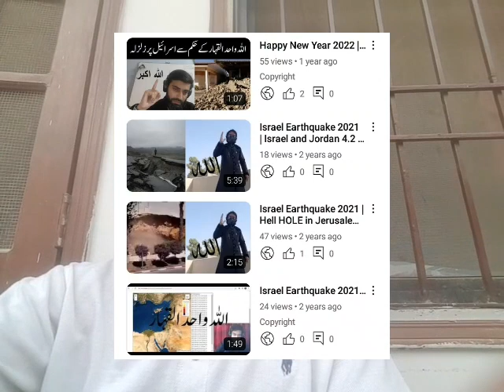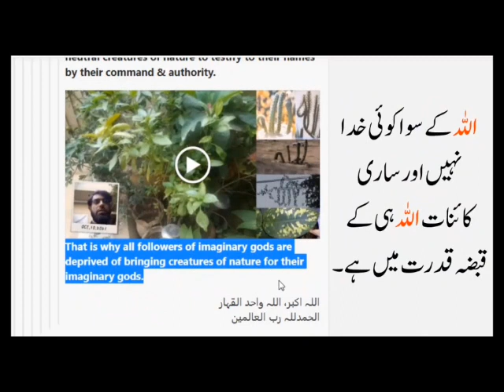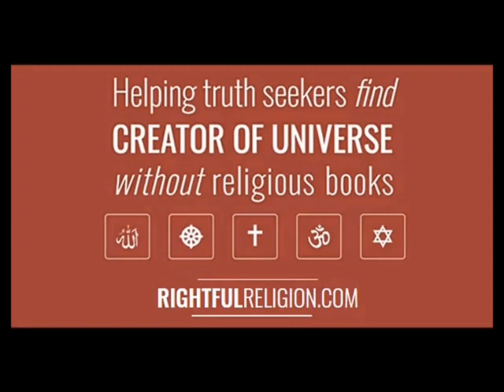Israeli Ants vs Muslim Ants | Gaza and Israel with Ants | Muslim Army vs Jews Army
The evil dogs are barking so much against respected Prophets of Islam, Sahaba-e-Karam of Islam, Muslim Saints of Islam and Miracles of ALLAH (اللہ) WAHID AL-QAHAR the Sole Sovereignty Authority of Universe who performs and demonstrates His actions through whomsoever He wills no matter which age or modern or past era.

The dogs of evil are walking around on the street of social media world and now the Legend of Allah has come to take care all such dogs with The Divine Sword of ALLAH (اللہ)

Here is the Ultimate Fact:
Allahﷻ is The King, Creator and God of Nature. To Him belongs everything and the Kingdom of the Heavens and the Earth.

Muhammadﷺ is The Holy Mighty Prophet of Allah and the Messenger Forever and there will NEVER be any new prophet after him.

All true followers of last Prophet Muhammadﷺ are in peaceful and happy condition after their death who died for the Glory of Islam for the sake of Allah.

Disbelievers of Allahﷻ and Prophet Muhammad, Enemies of Sahaba-e-Karam and Aulia-Allah, Betrayers of Islam will always cry regarding what Legend of Allahﷻ and Muhammadﷺ has done forever with Help of Mighty Creator of the Universe in the 21st century.